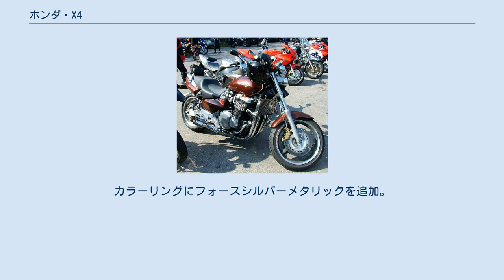ホンダ・X4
X4（エックスフォー）は、かつて本田技研工業が製造販売していたオートバイである。
 X4 ヘッドライト・マフラー・ラジエーターカバー改造車 型式はSC38型。
車名は未知なる領域=Xをイメージした4気筒エンジン搭載のカスタムモデルを意味する。
 1995年に開催された第31回東京モーターショーへコンセプトモデルとして参考出品。
1997年2月21日正式発表、同年3月15日発売。
 発売直後の1997年3月から10月までの国内登録台数累計では3,514台で第1位を記録したが、同年に開催された第32回東京モーターショーにエンジンを流用したSC40型CB1300スーパーフォアが参考出品され、翌年発売されると差違はスタイルのみであると認識がなされたことやライバル車と見なされるヤマハV-MAXに比較すると走行性能面で明確な個性が打ち出せなかったことから販売台数が大きく低下した。
 また、主となる輸出先の北米市場でも高燃費・短い航続距離・高速走行時における直進安定性の悪さなどでから販売が振るわず2003年に製造・販売が終了した。
 「パワードカスタム」をキーワードとして開発された大型自動二輪車で、滑らかな曲線で構成した力強くボリューム感のある容量15リットルの燃料タンクや独立したサイドカバーを持ち、力強いリアの足廻りを強調するショートデッキスタイルのリヤカウルやアルミ製グラブバーなど、すっきりとした外観を表現しながらも、ビッグバイクの持つ精悍で迫力ある個性的なフォルムを形成するほか、エンジン全体を精悍な艶消しのブラック塗装とし、バフ仕上げのヘッドカバーやクラッチカバーを採用するなど高級感を強調した点が特徴である。
 フレーム・足廻りは、丸型と角型断面鋼管とを組み合わせたシンプルなダブルクレードル形式を採用。
シート高は730mmとされた。
 ブレーキは、フロントが対向4ポットキャリパーとし焼結パッドを組み合わせた直径310mmのフローティングダブルディスク。
リヤがキャリパーを下引きに配置した対向2ポット直径276mmシングルディスクを装備。
タイヤは、フロントが120/70ZR18。
リヤが190/60ZR17。
ホイールは前輪が3本スポーク。
後輪がリム幅5.5インチの中空フルディッシュアルミホイールを装着する。
 排気量1,284ccのSC38E型水冷4ストローク4バルブDOHC直列4気筒エンジンを搭載。
燃料供給はメインボア径36φのVE型キャブレターとし、吸入管長管径最適化・容量7.5Lのエアクリーナーによる吸気系充填効率を徹底追求。
排気系も左右合計13Lとする口径150φのマフラーを装備した結果、日常使用する機会の多い極低回転域から中回転域を重視する特性となり、最高出力100ps/6,500rpm・最大トルク12.3kgm/5,000rpmをマークする。
変速機は5段マニュアルトランスミッションを搭載する。
 1997年2月21日発表、同年3月15日発売。
カラーリングは以下の3種類が設定された。
 1997年12月22日発表、1998年1月16日発売。
カラーリングにフォースシルバーメタリックを追加。
 1998年11月26日発表、同月27日発売。
以下の変更を実施。
 2000年3月9日発表、同月10日発売。
以下のモデルチェンジを実施。